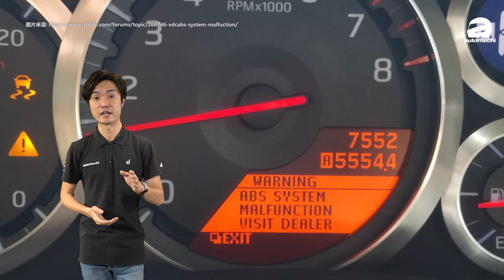这么近又那么远！原来 Nissan GT-R R35 ...（ 汽车咖啡馆 ）｜automachi.com 马来西亚试车频道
“东瀛战神” Nissan GT-R R35 凭借着优良的 JDM 血统，还有那潜力无限大的改装实力，让这款号称“超跑杀手”的平民跑车成为了许多车迷心目中的 Dream Car 。不过重点还是在它现在的车价，目前在我国二手市场上，年份较旧的 R35 只要价大约 RM 200,000 左右，这样的价钱门槛来看，要圆梦似乎不难了！

只不过，毕竟 GT-R R35 还是一辆马力不小的性能跑车，所以在保养的费用上肯定不会是像它的二手车价那样“亲民”。那到底养这样一台大马力的跑车它的费用是在什么等级？今天就让小苠来算给你看！